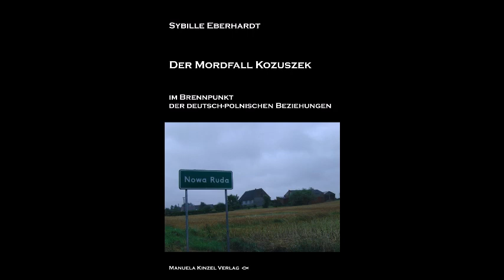Sybille Eberhard Mordfall Kozusek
Lesung und Interview aus "Der Mordfall Kozuszek im Brennpunkt der deutsch-polnischen Beziehungen" von Sybille Eberhardt  bei der Lesebühne von radiofips - erschienen im Manuela Kinzel Verlag